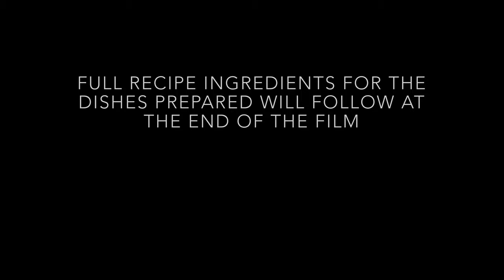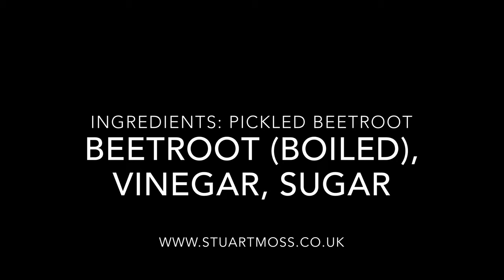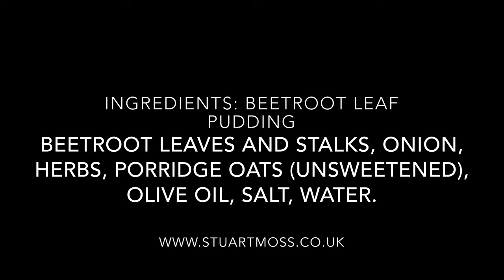Cooking Beetroot from Garden to Plate with ZERO Waste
In this film I will be showing you what a brilliantly versatile and useful vegetable beetroot is (beets to the Americans).

Having picked a number of beetroot plants from my garden, I then take them into the kitchen and from them I prepare two dishes: pickled beetroot, and; beetroot leaf pudding, which is based upon a Calderdale dock pudding recipe. The great thing about these recipes is that they use almost the entire plant, and the small amounts of skin and root, which are left over go into my compost heap, so in essence this is a ZERO WASTE dish, something which I personally find to be a great accomplishment.

The beetroot bulbs are boiled in salted water, then the skins just rub off of them, before they are chopped and added to vinegar to be pickled. It's that easy.

The stalks and leaves are washed and chopped, before being added to a wok with some water, herbs and chopped onion. This is then steamed until he vegetables break down. Plain porridge oats are added and the mixture cooked until the liquid is absorbed. This makes beetroot leaf pudding, which is based upon a Calderdale dock pudding recipe. It tastes exactly like dock pudding and is delicious served with bacon and eggs - it is a Calderdale, West Yorkshire delicacy.

The waste water from the recipe goes on the plants in my garden and conservatory, so this really is a great zero waste recipe, enjoy!

You may also like my Travel Movie Channel ‘Moss Travel Media’, which is linked

Moss Home and Garden on Facebook **please like my Facebook page*

Moss Travel Media on Facebook **please like my Facebook page**

Thank you!! *thumbs up*